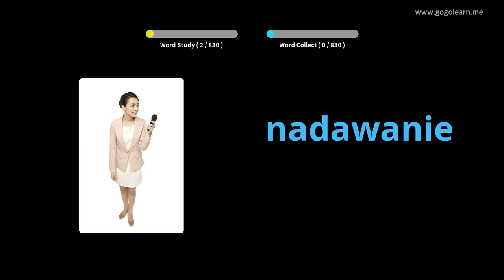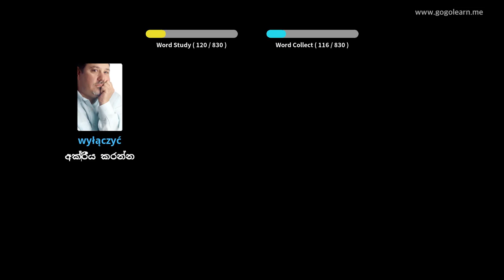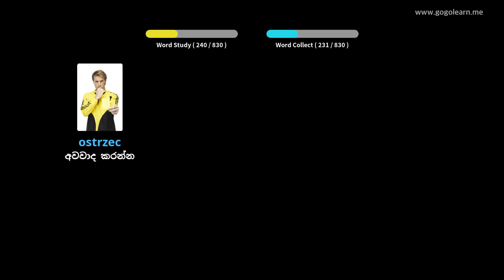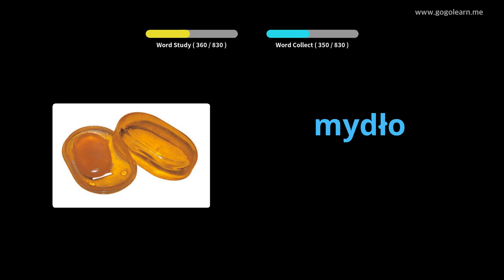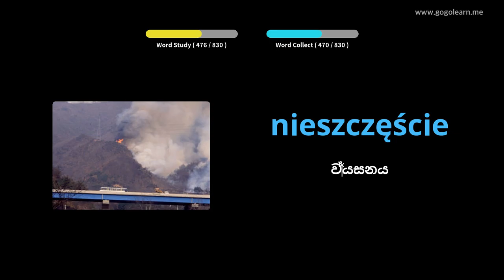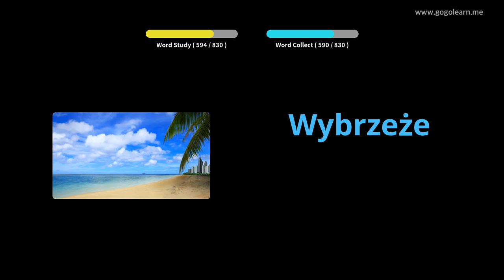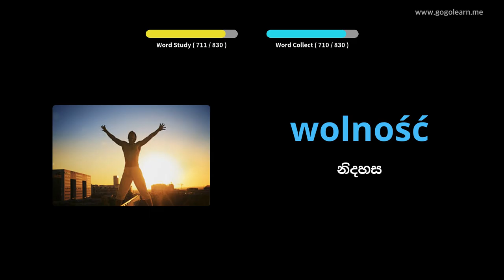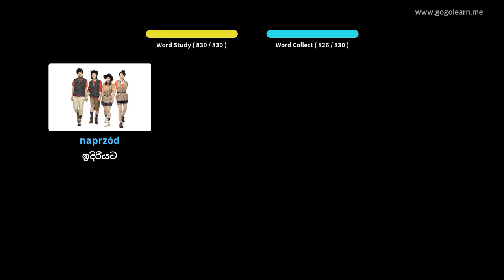පෝලන්ත වාග් මාලාව මැද පාසල | Golearn